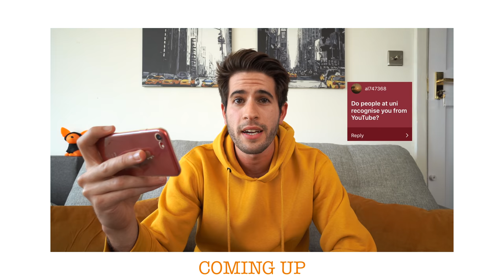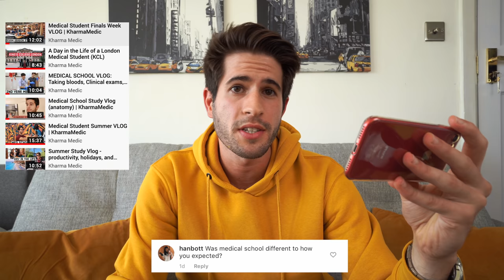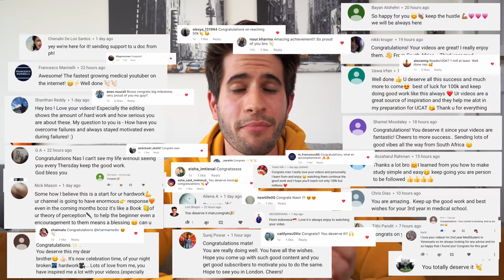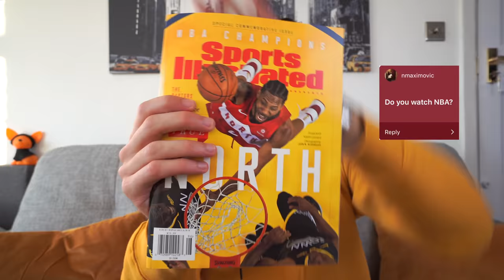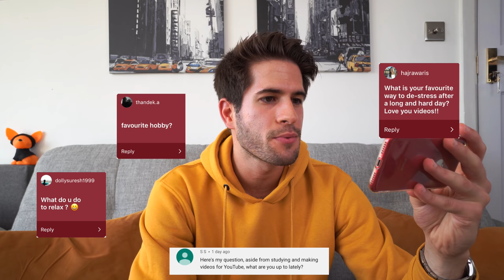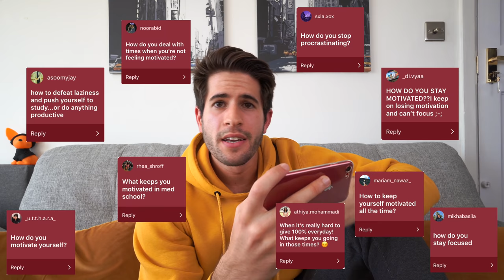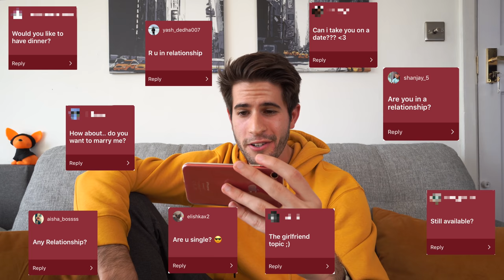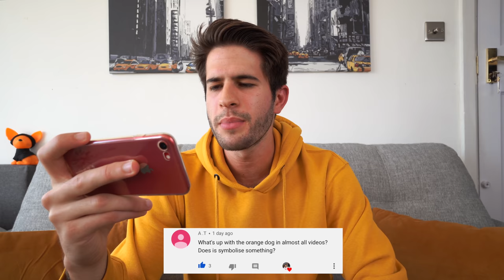Medical School Q&A: regretting medicine, life advice, and girlfriend?? | KharmaMedic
👋🏻 Hey guys! In this video we are celebrating reaching 50,000 subscribers on youtube by doing a medical school Q&A (questions and answers) video! I talk about all kinds of things from med school, to youtube, social media, life advice, motivation, relationships, and more! So grab some popcorn and enjoy the video :)

🙋🏻♂️ Who am I? My name is Nasir Kharma and I am a graduate student studying medicine on the undergraduate course at King's College London. This channel is dedicated to helping aspiring doctors reach their goals by getting into medical school and giving prospective medical students an insight into life at medical school.  I hope these videos help

📧 Contact me: If you've got a question feel free to leave me a comment on one of my youtube videos or follow me on instagram and send me a DM over there.